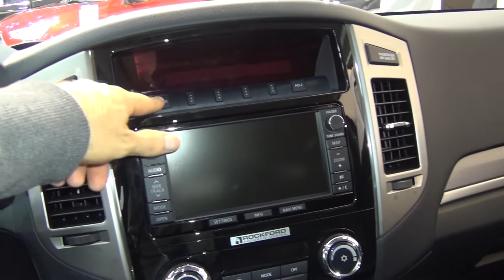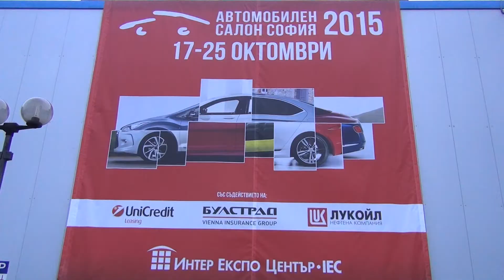Mitsubishi Pajero 3.2 DI-D Instyle A/T (2016) Exterior and Interior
Mitsubishi Pajero 3.2 DI-D Instyle A/T car, model 2016 seen from outside and inside. The vehicle has 4-cylinder, 3200 ccm 16 valve turbo diesel engine with direct injection intercooler Common Rail, 140 kW/190 hp at 3500 rpm. Max torque 441 Nm at 2000 rpm. Fuel consumption is 10.1 l/100 km urban, 7.5 l/100 extra-urban, 8.5 l/100 combined. Carbon dioxide emissions of 245 g/km. Acceleration from 0 to 100 km/h for 11.1 seconds. Top speed is 180 km/h. Length 4900 mm, width 1875 mm, height 1860/1890 mm. Weight 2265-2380 kg. Wheelbase 2780 mm. Fuel tank 88 liters. Prices start from 38 342 EUR. Shown vehicle price is 43 961 EUR.